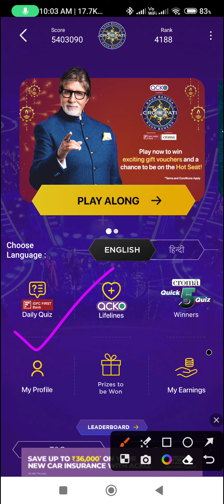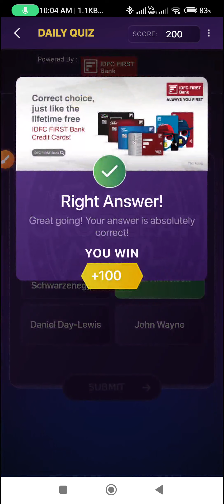14th November Kbc Offline Quiz Answers l Kbc Daily Quiz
Topic : 14th November Kbc Offline Quiz Answers l Kbc Daily Quiz